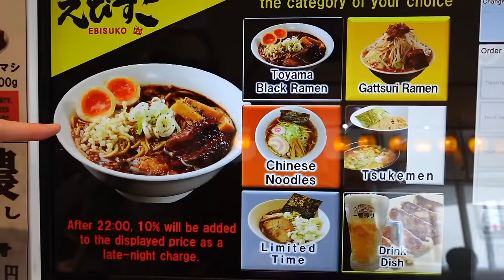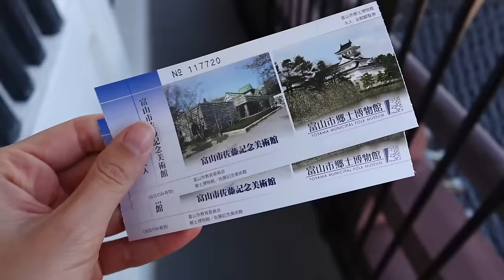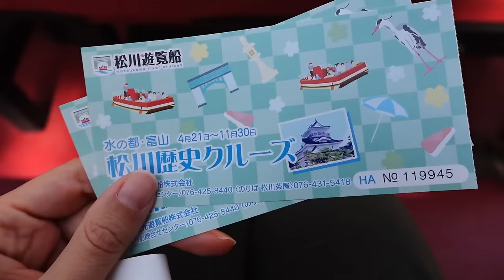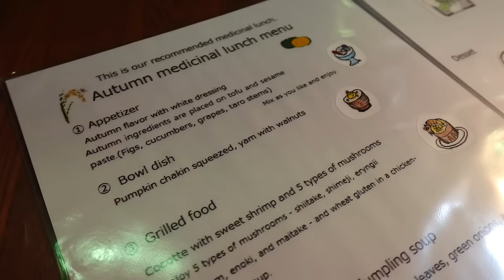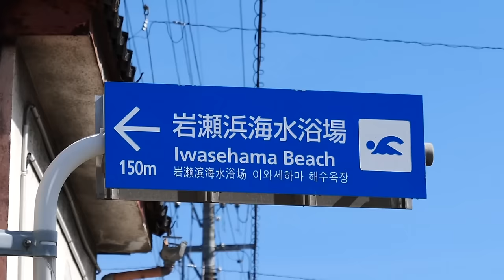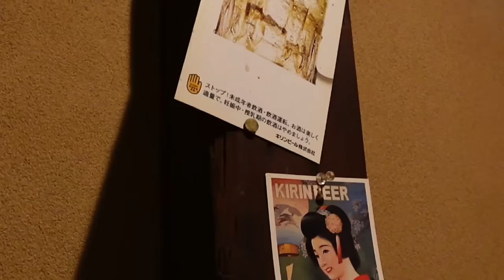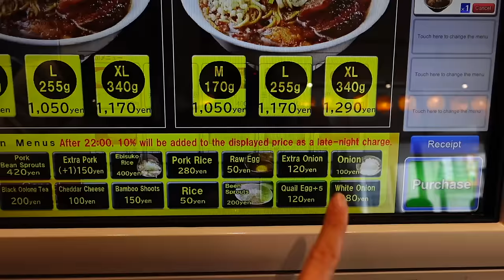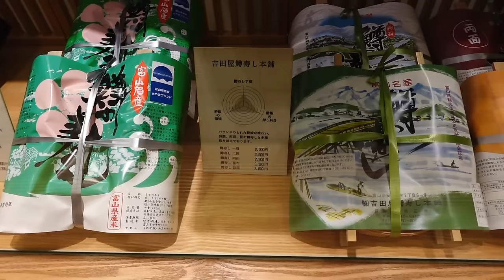TOYAMA TRAVEL GUIDE ⛩️🍜 | 17 Things to do in TOYAMA, Japan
Welcome to our Toyama travel guide! Toyama is the capital city of Toyama Prefecture and this destination was the best surprise of our trip across Japan!

We came to Toyama with zero expectations and only added it to our itinerary because it was a convenient stopover destination. However, Toyama won us over within minutes of arriving!

In this Toyama travel guide, we’ll take you on a boat trip down the Matsukawa River, we’ll try some classic dishes like Toyama Black Ramen and Toyama Glass Shrimp, we’ll visit the neighbouring port and beach town of Iwasehama, and so much more.

So join us as we share some of the top things to do in Toyama, Japan!

⛩️ Things to do in Toyama, Japan ⛩️

00:48 - Toyama Castle and
01:34 - Toyama Castle Ruin Park
02:18 - Matsukawa River Pleasure Boat
05:28 - Matsukawa Park and Kei-un Bridge
06:09 - Medicinal Meal at Ikedaya Yasubei Shoten - 池田屋安兵衛商店
08:58 - Toyama Glass Art Museum
10:51 - Matsukawa Chaya Tea House - 松川茶屋
13:25 - Matsukawa River Sculpture Walk
13:56 - Toyama City Hall Observation Tower
14:40 - Iwasehama Day Trip
18:05 - Glass Shrimp Restaurant - Shokudou Tenpo
20:34 - Toyama Port Observation Deck
22:11 - Baba Family House
22:58 - Hie Shrine
24:15 - Toyama Black Ramen
28:25 - Masu Zushi Toyama Trout Sushi
30:25 - Kansui Park

Our adventure in Toyama, nestled in the heart of Japan's Toyama Prefecture, turned out to be the hidden gem of our trip - a delightful surprise that we stumbled upon quite unintentionally. We had added Toyama to our itinerary as a mere stopover, without much thought or expectation. Yet, from the moment we stepped into this captivating city, Toyama embraced us with its charm, making us wonder why we hadn't heard more about it before.

Let me take you through our journey in Toyama, a city that quickly won our hearts. Imagine gliding down the Matsukawa River, where each bend reveals a new vista, or savoring the depth of flavor in Toyama's Black Ramen and the delicate sweetness of Glass Shrimp. Our guide doesn't stop there; we ventured out to Iwasehama, a quaint port and beach town, adding a refreshing coastal twist to our exploration.

Our tale begins with the majestic Toyama Castle, its history seeping through the ancient walls. We wandered around Toyama Castle Ruin Park, each step taking us back in time. The Matsukawa River Pleasure Boat offered us a serene escape, floating past scenes that seemed painted just for us. And oh, the culinary delights! A medicinal meal at Ikedaya Yasubei Shoten introduced us to healing flavors, while the Toyama Glass Art Museum dazzled us with its creative spark.

We didn't just eat and gaze at beauty; we soaked in culture at the Matsukawa Chaya Tea House and meandered through a Sculpture Walk by the river. The view from the Toyama City Hall Observation Tower took our breath away, offering a bird's eye view of this stunning city. A day trip to Iwasehama whispered tales of the sea, and dining on Glass Shrimp felt like a luxurious treat.

We also marveled at the Baba Family House and sought blessings at the Hie Shrine. The Toyama Black Ramen was a revelation, and Masu Zushi Toyama Trout Sushi a taste of heaven. Our journey wrapped up at Kansui Park, leaving us in awe of Toyama's understated beauty and rich heritage.

Toyama, with its perfect blend of natural beauty, culinary wonders, and a dash of history, left an indelible mark on our hearts. It's a city that beckons quietly but enchants deeply. Join us as we recount the top things to do in Toyama, Japan - a city that's much more than just a stopover, it's a destination in its own right.